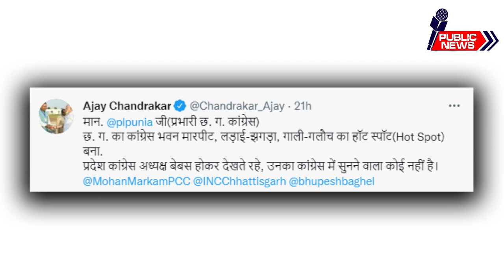Chhattisgarh Congress DIVIDED! Violence erupts b/w Baghel and Baba Supporters in Raipur. BJP TARGETS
In Chhattisgarh, ruling Congress MLA Vinod Chandrakar has committed hooliganism by entering the government office. The matter is of Mahasamund district of the state. MLA Vinod Chandrakar is alleged to have entered the Excise office along with his supporters and assaulted the employees. During the beating, an employee's eye also got broken. The big thing is that the police has not yet registered a case in this matter.
It is being told that the excise officers were not doing the work as per the wishes of MLA Vinod Chandrakar, so they beat up the officers. The employee whose eye was broken during the assault was a clerk. After the assault, a video of this incident is also going viral on social media, in which MLA Vinod Chandrakar himself is present.
Government clerk in the Excise Department and Lilaram Shahu, who was injured during the incident, said, "In Mahasamund, MLA Vinod Chandrakar along with his colleague Deepak Thakur and others came and beat me up and snatched Meera's mobile too. I work as an operator in the excise office.